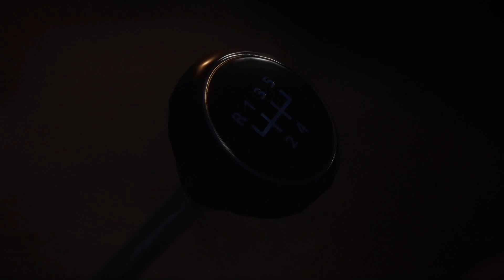Mafia: Definitive Edition #5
Buscame como jorgifacio en la plataforma morada